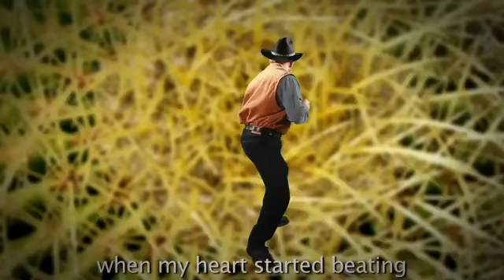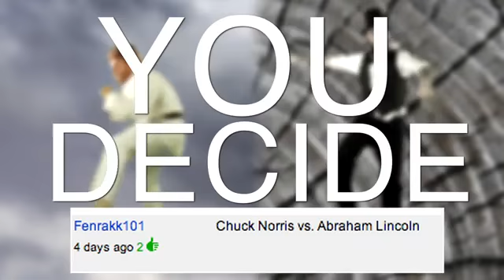Abe Lincoln vs Chuck Norris Epic Rap Battles of History 3 Magyar felirattal! HUN subbed!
A harc folytatódik, ebben a részben szintén két ikonikus alak csap össze. Az USA egyik híres elnöke Abraham Lincoln, az akciósztár Chuck Norrissal. Vajon ki a jobb?

Érdekesség:
John Wilkes Booth, volt  Abraham Lincoln gyilkosa (egy színházban lőtte le).

English:
I making hungarian translations for english videos to practice the language a little bit. I didn't get any money for this. This is only for fun, ang for those hungarians who couldnt understand the english language.